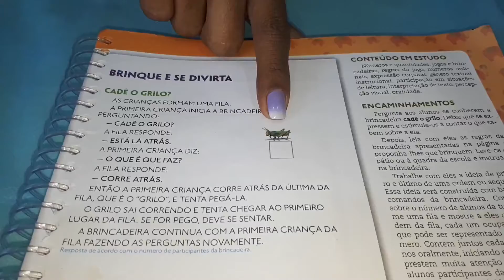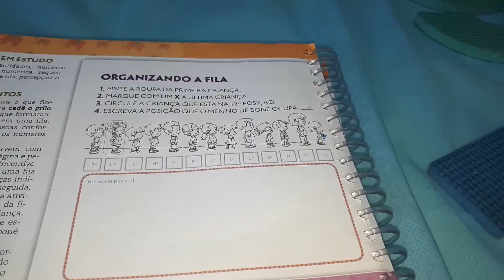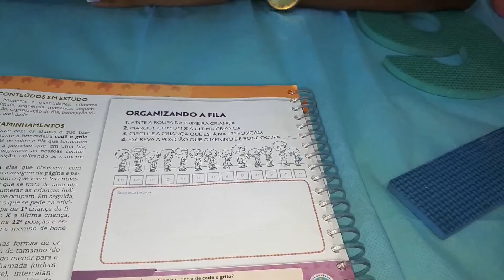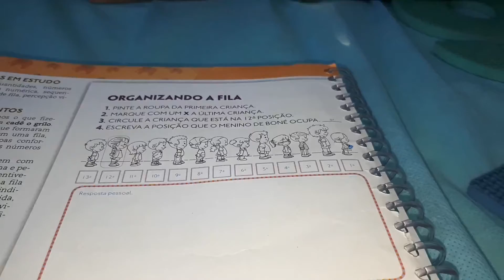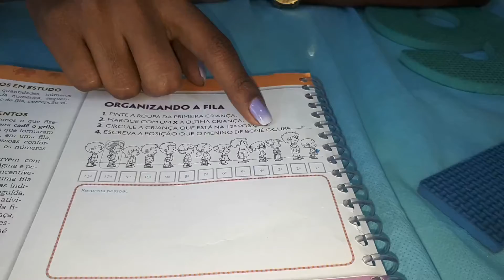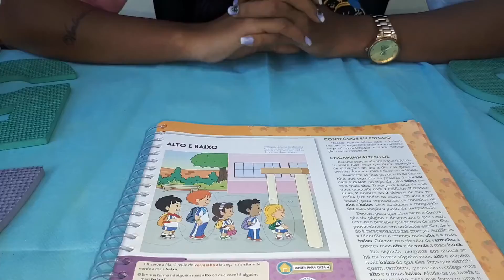Vídeo 22 - Fase 2 - Tia Valéria